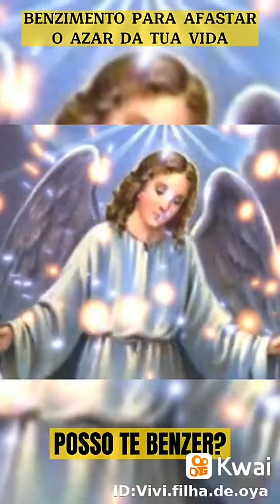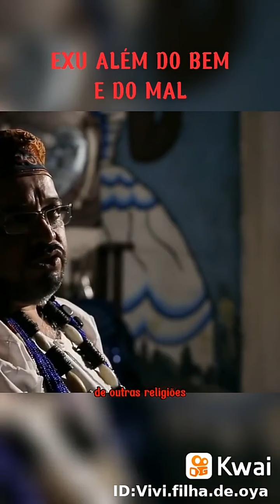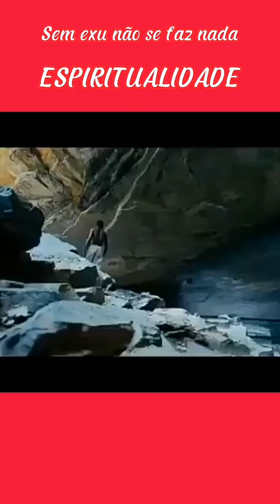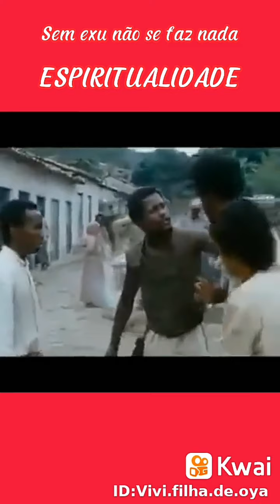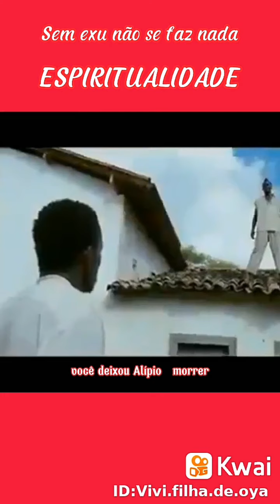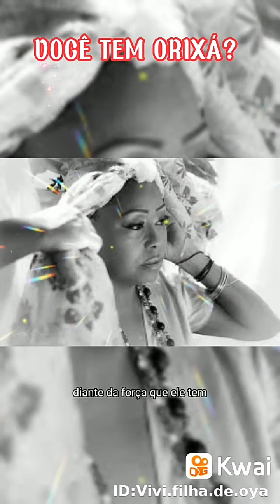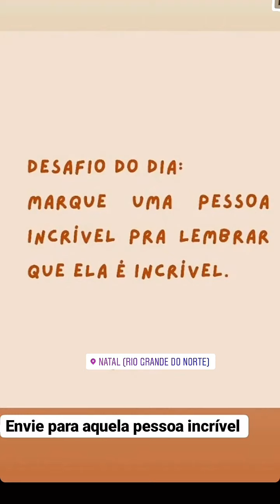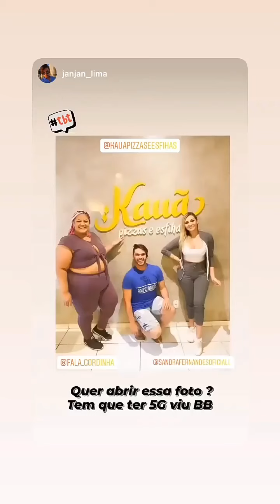prefiro as gordinhas 😉😎😍😘